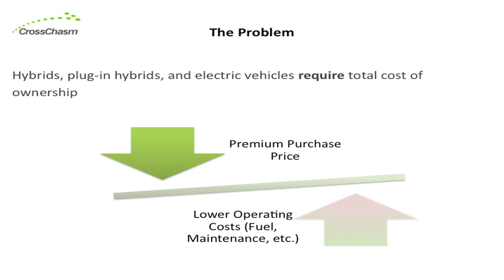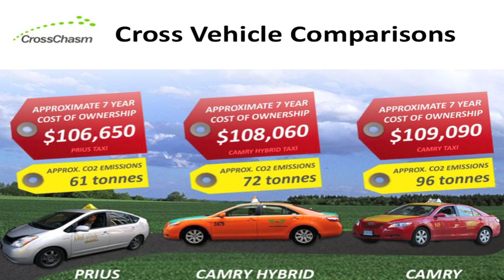Cross Chasm -- MBET Student Practicum Project (Class of 2011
Krishna Nuthi, Sharon Mak, David Saint-Onge, Rahim Kanji, Srimaran Lankeswaran, Yen Tseng

CrossChasm's products and services serve a broad range of applications within the vehicle OEM and fleet management marketplace. Part of the focus is to help the end users of hybrid, electric and plug-in vehicles, such as fleet managers and fleet owners, in accurately assessing the full lifecycle costs of next generation vehicle adoption.  The lack of transparency into the total cost of ownership of hybrid and electric vehicles is a source of frustration for fleet managers and owners and can cause hurdles in "Fleet Greening" initiatives, and result in unexpected future costs.  CrossChasm's solution is a predictive, forward-looking tool that is available to fleets managers which will enable them to predict the total cost of ownership of their fleet vehicles while at the same time understanding total greenhouse gas emissions in order to meet increasingly more stringent environmental regulations.